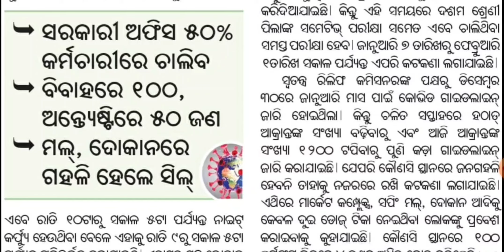schools college and universitys Closed|Omicron scare|Complete Lockdownl|Night curfew|Lockdown news